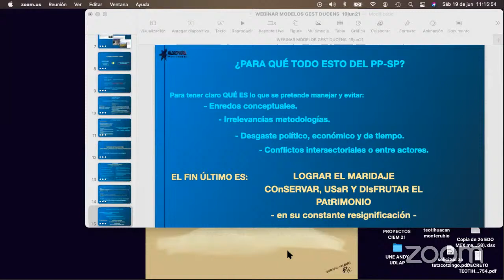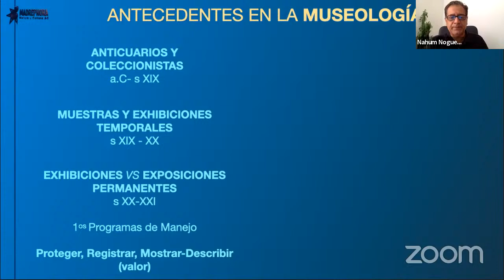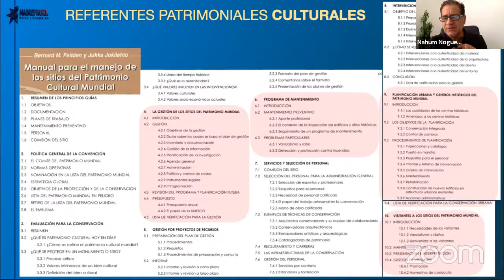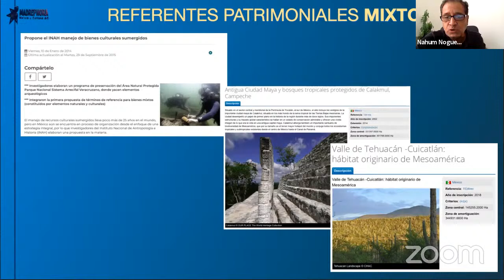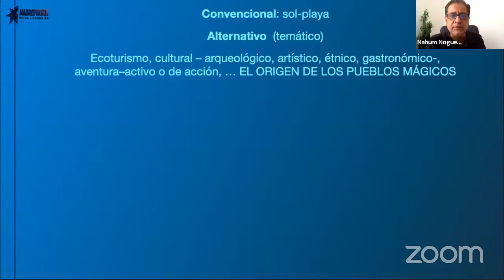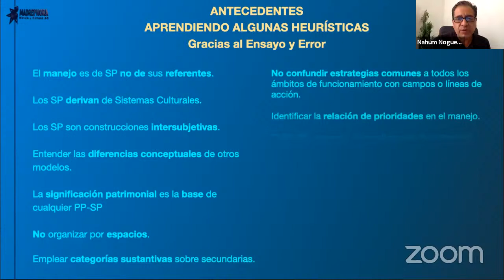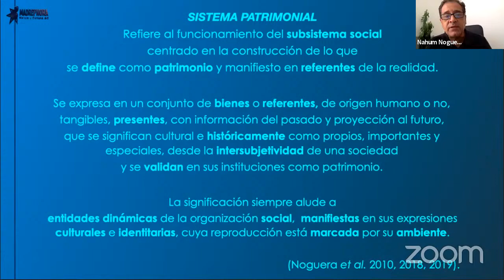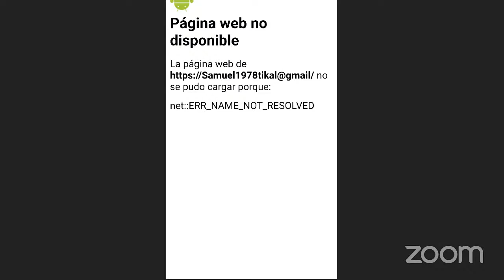Planificación para el Manejo de Sistemas Patrimoniales.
La Cátedra de la Especialidad en Historia y Arqueología Maya le invita al webinar de acceso libre: Planificación para el Manejo de Sistemas Patrimoniales.
Ponente: Prof. Arqueólogo Nahúm Noguera Rico.
Arqueólogo, planificador y gestor de sistemas patrimoniales; docencia e investigación en epistemología, diseño de investigación, teorías sociales, turismo, gestión patrimonial e identidad étnica; Director de proyectos arqueológicos, de zonas arqueológicas y de áreas del INAH.
▪️ Día: Sábado 19 de junio, 2021.
▪️ Hora: 11:00 hrs CDMX / Colombia

Universidad Ducens / Formación - Liderazgo  - Mentoría

PROGRAMAS ACADÉMICOS
✔ Maestría en Gestión Integral del Riesgo.
✔ Maestría en Seguridad y Salud en el Trabajo.
✔ Maestría en Ordenamiento Territorial.
✔ Maestría en Seguridad Informática.
✔ Maestría en Tecnopedagogía y Educación Virtual.
✔ Especialidad en Formulación y Evaluación de Proyectos
✔ Especialidad en Historia y Arqueología Maya